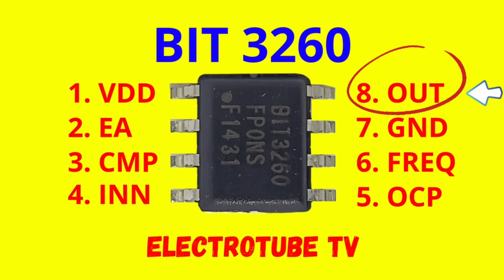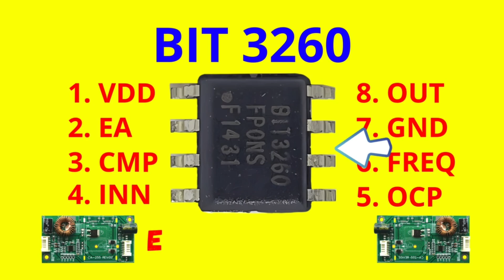Que es el integrado bit3260 Datasheet y Diagrama del Backlight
BIT3260 Identificacion de Pines Datasheet y Diagrama de Backlight
En este video te explicamos detalladamente cómo identificar los pines del BIT3260, un controlador PWM de alta frecuencia utilizado en retroiluminación LED (backlight). Descubre su funcionamiento, su datasheet y aprende a interpretar diagramas para aplicaciones prácticas. Ideal para técnicos y entusiastas de la electrónica que buscan comprender a fondo este integrado. Con explicaciones claras y técnicas, te ayudamos a optimizar tus conocimientos sobre el BIT3260 y su uso en controladores de LED. ¡No te lo pierdas!

Palabras clave incluidas: BIT3260, pines, datasheet, retroiluminación LED, diagramas electrónicos, controlador PWM, backlight LED, funcionamiento integrado, alta frecuencia, electrónica práctica.